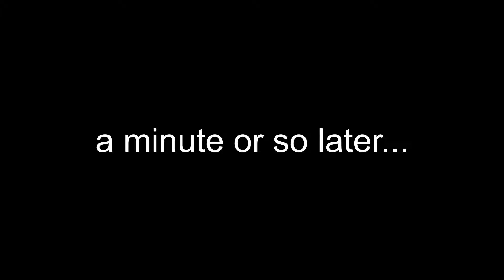We met the BEST Fortnite player ever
Check out Strike and Mickey!

Hello. This is a video where we encounter the greatest Fortnite player of all time, the absolute best of all time. This guy is better than Ninja (Tyler Blevins) in his sleep. You will never be as good at anything as Big Joe is at Fortnite. Give up now.